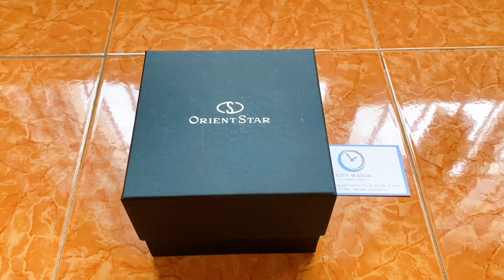[10tr-Giá Tốt] ORIENT STAR RETROGRADE SDE00001W0 | Liên hệ: 0938777234 (zalo) | CITY WATCH VN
ORIENT STAR RETROGRADE SDE00001W0
Tuyệt đỉnh demi gold cực sang trọng dành cho phái mạnh!
Thông số sản phẩm:
– Size: 39.5mm
– Độ dày: 14mm
– Máy : Caliber 40A50 Made in Japan với 22 Jewels cao cấp cho thời gian trữ cót 40h
– Kính: Sapphire chống trầy
– Vỏ và dây sử dụng thép không gỉ 316L cao cấp
– Lịch thứ, ngày độc đáo cùng Power Reserve góc 12h tiện dụng
– Bảo hành máy 3 năm – Bao test chính hãng toàn cầu
– Cam kết chính hãng – Fake đền gấp 10 lần giá trị sản phẩm
– Bộ sản phẩm gồm: Đồng Hồ – Hộp – Sổ – Phiếu Bảo Hành và Cam Kết Chính Hãng của City Watch
– Địa chỉ: 548/21 Nguyễn Thái Sơn, Phường 5, Gò Vấp, TPHCM

– Thông tin Thanh toán:
Số Tài Khoản Admin: VÕ PHẠM KHÁNH THÂN
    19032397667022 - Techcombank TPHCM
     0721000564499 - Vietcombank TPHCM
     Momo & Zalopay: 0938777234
NỘI DUNG: [KHÁCH HÀNG] MUA [SẢN PHẨM]
Khách hàng nào muốn thanh toán khi nhận hàng (COD) vui lòng cọc trước tối thiểu 200k/sản phẩm  Shop miễn phí giao hàng toàn quốc!